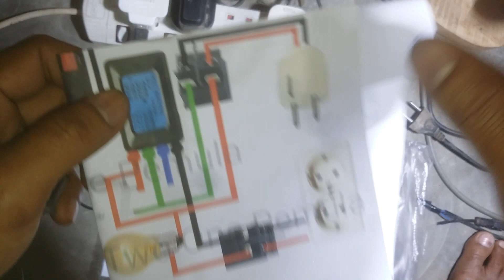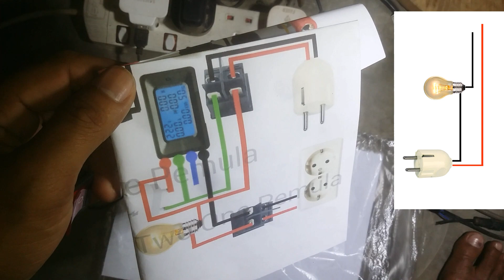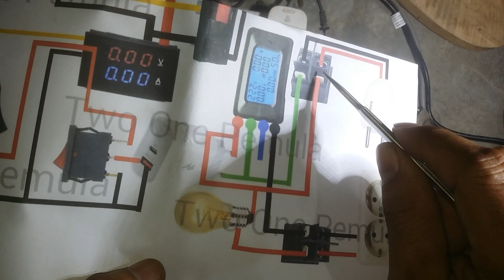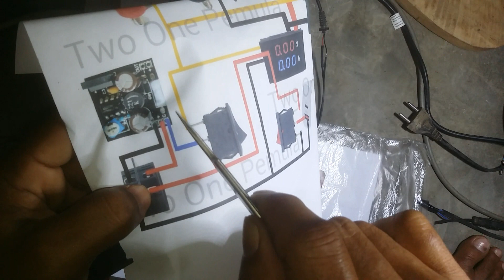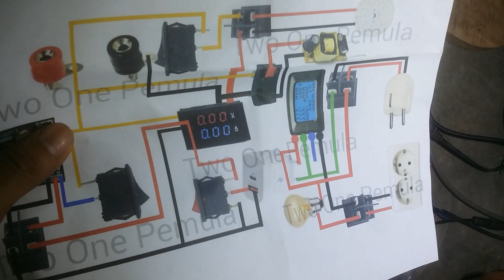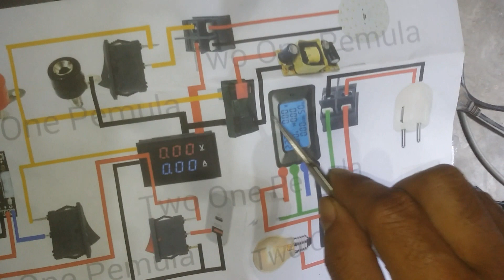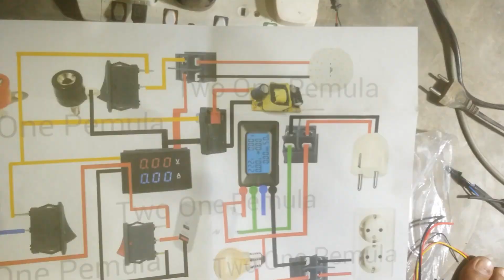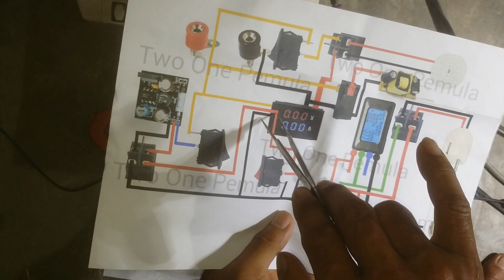Skema Volt Meter dan Ampere Meter Digital || Cara membuat alat servis lampu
Assalamualaikum wr.wb.
Selamat datang dichanel youtube kami.
Semoga selalu diberikan kesehatan dan dimudahkan rezekinya. terimakasih sudah menonton video kami.. tetap dukung kami ya... dengan cara klik subscribe dan agar tidak ketinggalan info video terbaru kami aktifkan lonceng notifikasinya juga ya. jika ada pertanyaan atau masukan tinggalkan komentar,,, jika menyukai video2 kami silahkan like.. dan juga sekiranya bermanfaat boleh dishare / dibagikan ke semua teman2 terdekatnya.

Bahan bahan
1, volt amper meter
2, modul HVDC
3,watt meter
4,psu , menggunakan modul charger
5,fiting lampu
6,lampu pijar anti konslet 200w, atau 100w
7,saklar
8, banana jack
9,kabel
10, box sesuaikan dg selera masing2